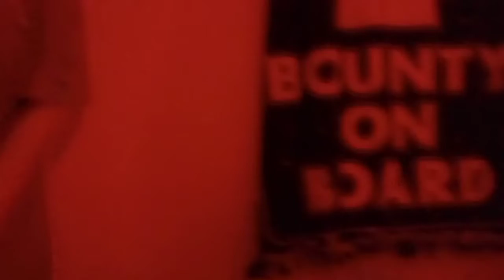the end random stuff